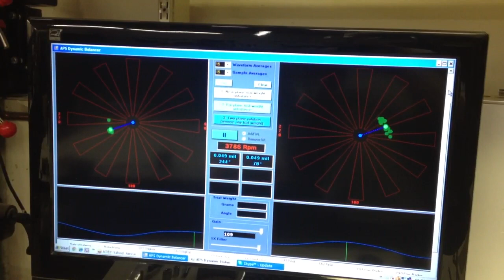Tamjets dynamic balance